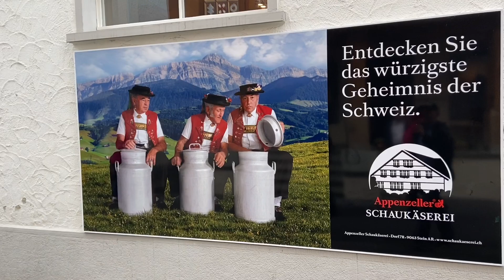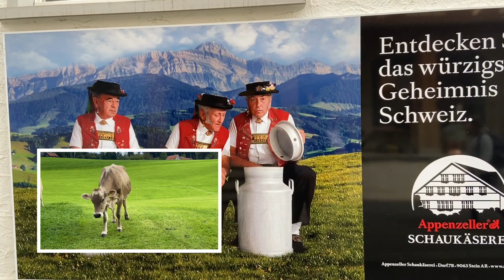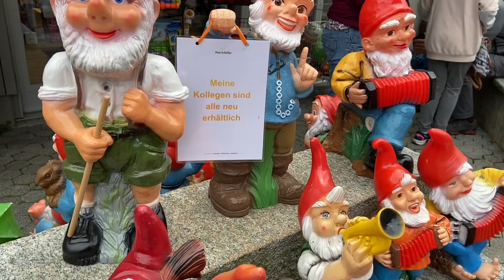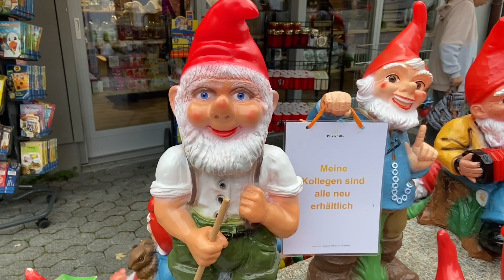Great animals: Cows eat grass, deliver milk, cheese, meat and shit, Ep. 58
Scenic Appenzell is certainly worth a visit. Cows roam the mellow hills of Appenzell. Those emblematic Swiss animals are certainly the best friends of men. By eating grass they create milk which can be turned into famous cheese from Appenzell. By sending them to cow heaven delicious steaks are produced. And last but not least: Cows shit a lot and thus deliver precious fertilizer. Dominik Landwehr shows Hans Fritschi interesting Appenzell where many Swiss wonders can be discovered.